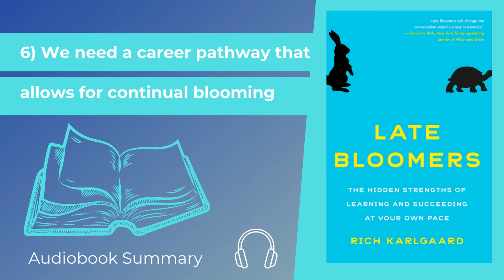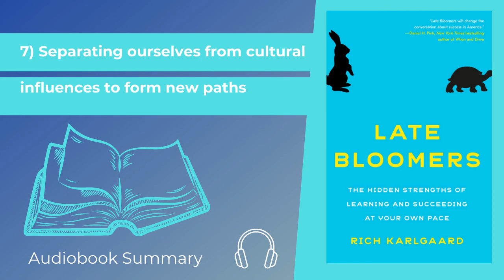Develop and Grow at Your Own Pace - Late Bloomers Audio Book Summary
Late Bloomers (2019) explores why modern society is obsessed with early achievement. It explains the damaging effects a super-charged education can have on young people’s mental health, as well as how our family, our peers, and the media influence the life paths we take.

Drawing on his own experiences, author Rich Karlgaard suggests that blooming later in life is not something to be ashamed of, but something to be celebrated instead.

If you want to read the FULL BOOK VERSION here is the amazon

Timestamps:

Find key parts of the book quickly or go back and recap over sections by clicking on the times below.

00:00 Late Bloomers

00:58 The rise of wunderkind

03:28 The pressure to achieve early

06:14 People progress at different rates

08:45 Emerging Adulthood

11:25 We develop new skills and uncover new strengths as we age

13:54 Need for a career pathway that allows for development and growth

16:13 Form new paths

18:22 Reinvent Yourself

20:39 Key Message

Or check out your FREE Amazon Audible membership

Like this format?

1)This video has no negative impact on the original works
2)This video is also for teaching and inspirational purposes.
3)It is not transformative in nature.